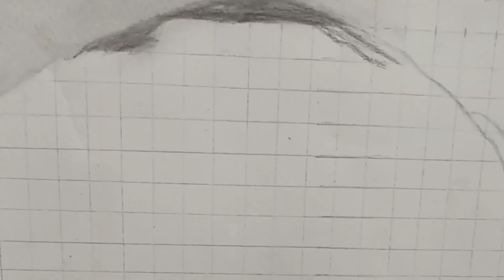Drawing The Winter Soldier using Graphite Pencils - Full Timelapse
Welcome to my full timelapse/speed drawing video of the artwork I made of The Winter Soldier played by Sebastian Stan in Marvel Studios's Captain America: The Winter Soldier using Graphite Pencils.

If you have any criticism about the drawing or an aspect you didn't like, leave a comment about it, I'd love to hear it, bad or good and if you can, be sure to tell me how I can improve on the aspect you didn't like or criticized about!

Materials Used:
Canson C' a Grain Drawing Paper
Faber Castell 9000 Art Set Graphite Pencils
Cretacolor Fine Art Graphite Pencils
Mono Eraser

If you would like to use my artwork as reference, feel free to do so and if you want the reference I used, feel free to ask and be sure to send it to me over or tag me in the artwork on my Instagram: @theflamingredwolfarts as I would loooove to see it!

If you liked the drawing and would like to support me, liking the video would go a long way and while you're at it, why not also subscribe to the channel to see more drawing videos like this.

Thank you for reading the description and I wish you all the best!

~Ignore the tags, they help with discoverability~